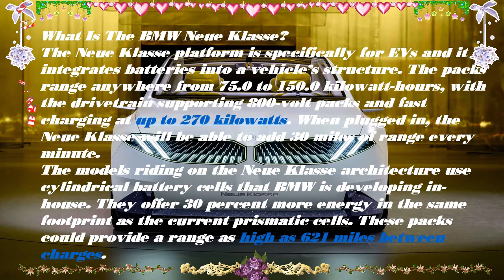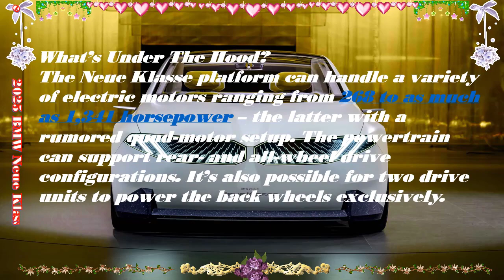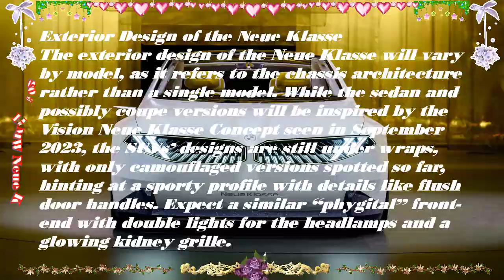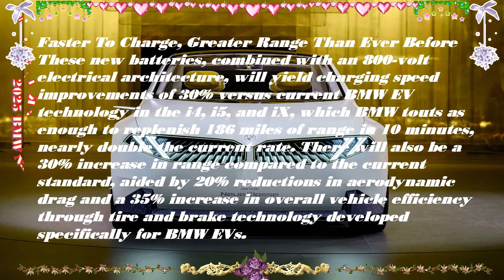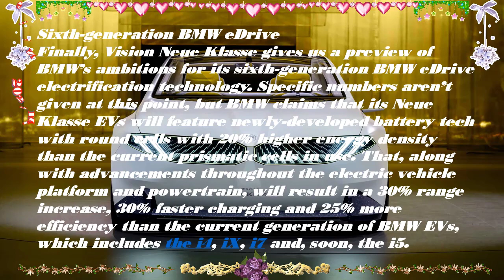2025 BMW Vision Neue Klasse review | 2025 BMW Vision Neue Klasse 0-60 |2025 BMW Vision Neue Klasse x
Chuyên thầm kín mới xin trân trọng giới đến quý vị:2025 BMW Vision Neue Klasse review | 2025 BMW Vision Neue Klasse 0-60 |2025 BMW Vision Neue Klasse x
Trân trọng.